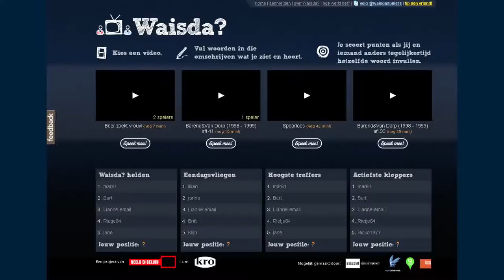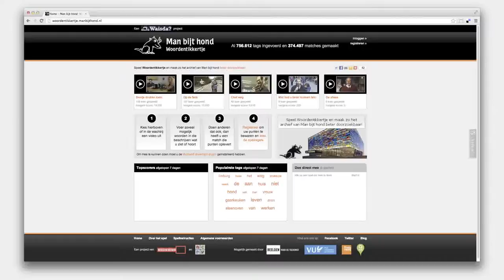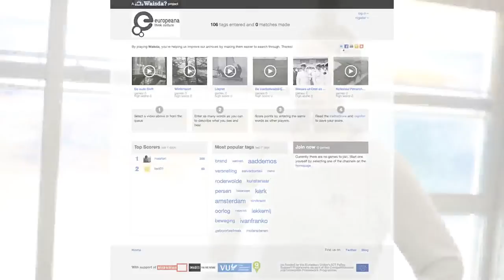W? (Dutch version) 🔴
Content by: Sebastiaan ter Burg (regie, montage, audio) / Nederlands Instituut voor Beeld en Geluid (producent)

Description: Video about the project W?.

Description (more): W? is a multiplayer game for video annotation, based on the principles of the ESP game by Louis von Ahn, where two or more players play against each other by keywords. In W? you score points by within an interval of 10 seconds to enter the same keyword as your opponent. This leads to videos with mutually confirmed keywords for specific times in the video are annotated. W? is an initiative of the Dutch Institute for sound and vision and the free University of Amsterdam, as part of images for the future and the European research project PrestoPRIME. With the software were two pilots turned, both archival and recent television broadcasts of Dutch broadcasters (KRO and NCRV) were described. These pilots resulted in more than a million keywords to thousands of videos to describe.
An open source version of W? enables administrators of online video collections in their own collections also by ' the crowd ' to describe.

Credits: Director, montage and audio: Sebastiaan ter Burg.
Picture and sound is home to over 800,000 hours of radio, television, film and music from 1898 until now, and makes his collections open to diverse audiences, including media professionals, creative industries, education and the general public.
Images for the future is a large scale digitization project in which four institutions an important part of the audiovisual heritage of the Netherlands rescue through conservation and digitization. The digitized material comes as wide as possible available for education and the public.
The Web